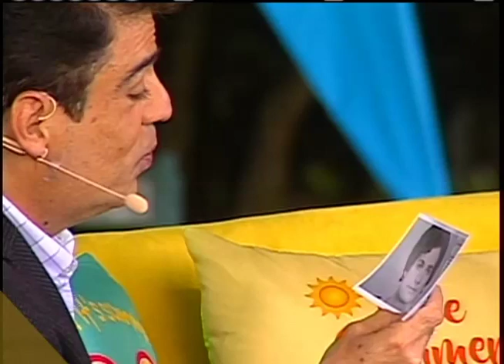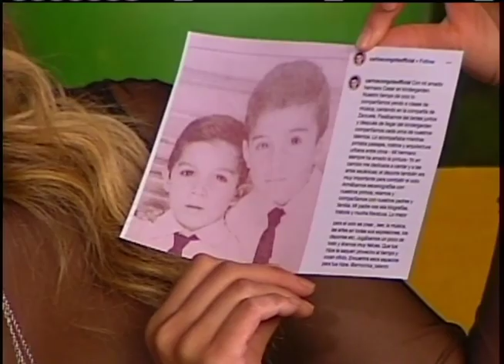El actor carlos congote nos habla de sus padres | Bravíssimo